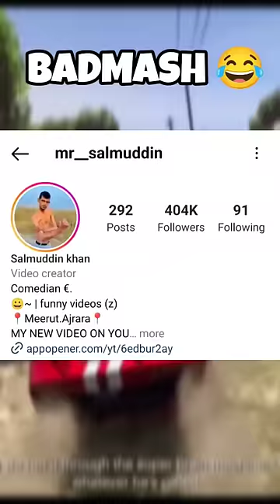Badmash 😂 shorts roast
Badmash 😂